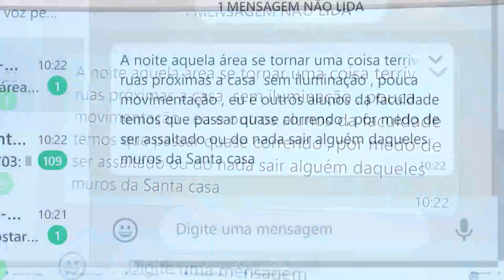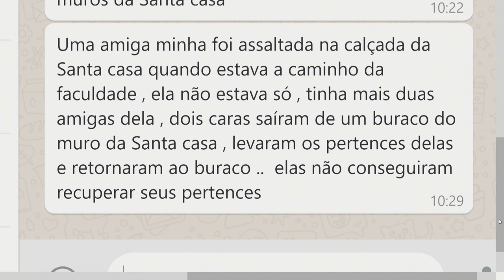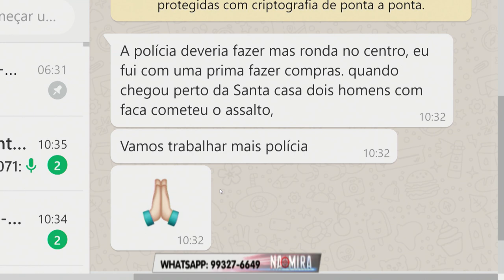Na Mira Em Tempo 03 09 2019 2º Bloco